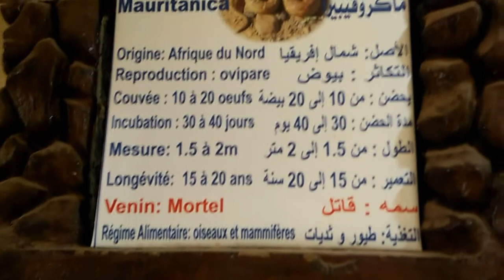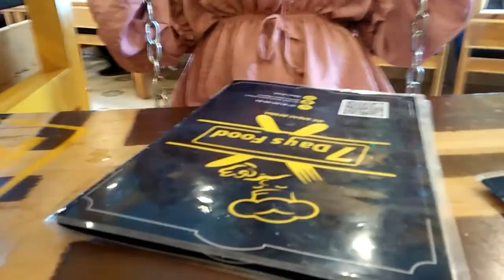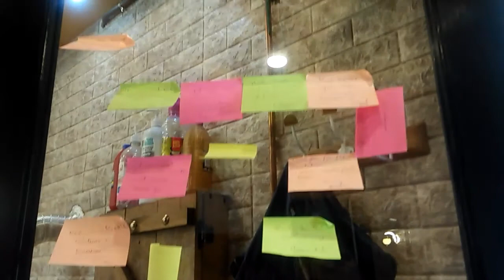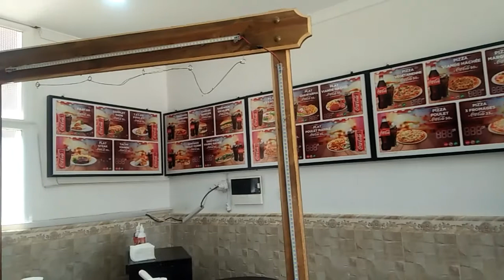مبروك لاصحاب شهادة الابتدائي 🎉 نحيت علي خاطري معاكم علاش ماعنديش صحبات؟؟؟ اصحاب البكالوريا